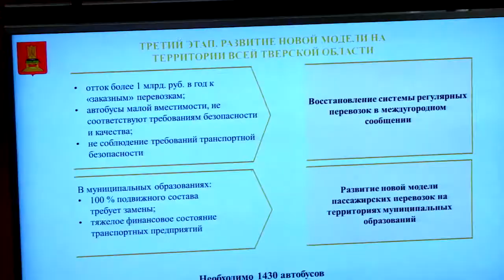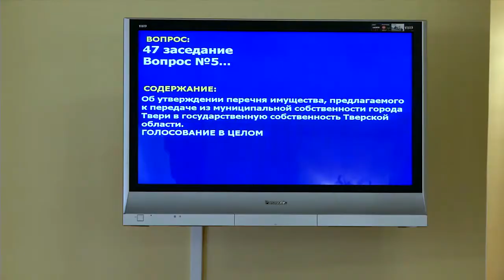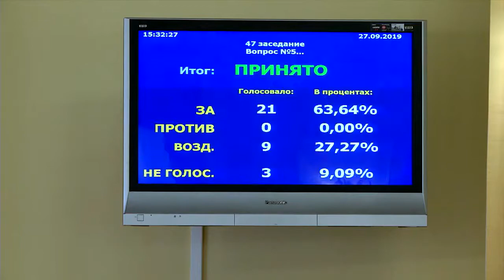Депутаты ТГД одобрили передачу имущества ПАТП в госсобственность Тверской области